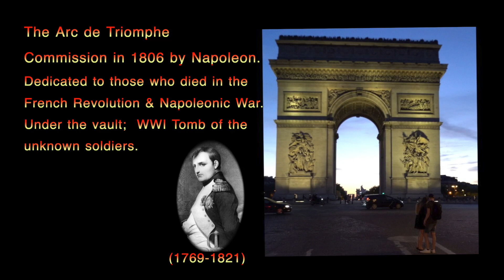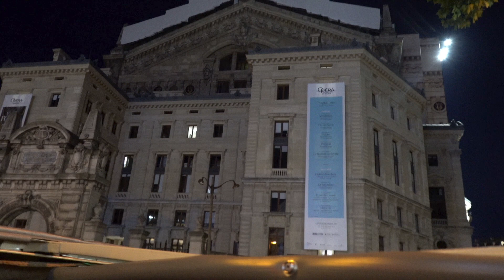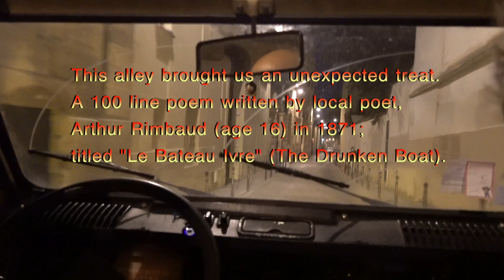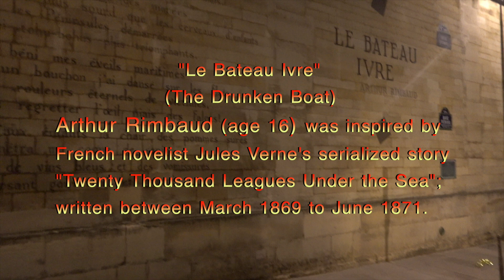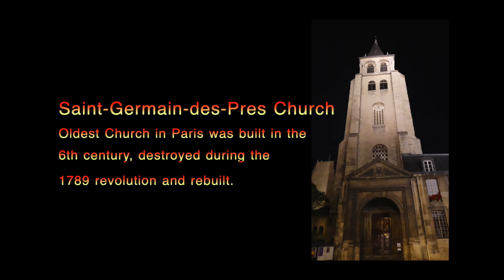Merry's Eclectic Interests Touring Paris at Night on Friday the 13th, 2022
Four seniors experiencing new adventures in Paris France.